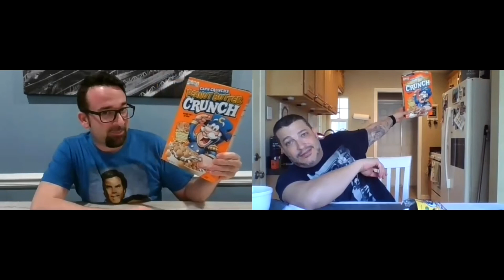The Cap’n Crunch Experiment Ep. 42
Riggs and Murtaugh, Thelma and Louise, Fred and Barney, Lloyd and Harry, PB&J... just some of the great duos in American history. And this is no exception! Join us as we challenge the cereal gods on an OBVIOUSLY needed national cereal! @post_cereals @quaker @generalmillscereal @maltomealcereal @kelloggsus and ESPECIALLY @realcapncrunch you’ve been put on notice!